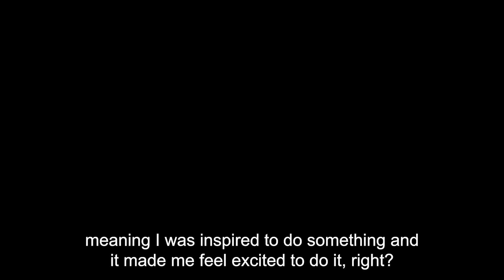HOW TO UNLOCK ALL OF YOUR DESIRES INSTANTLY? 🔓 STAYING IN A HIGH VIBE IS THE ONLY THING THAT MATTERS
this is a law of assumption channel dedicated to help you become the best version of yourself

☆ my FAVORITE neville goddard book

What is a high vibration, you may ask? A high vibration is a state of being where you feel happy, positive, and in alignment with your true self. It is a state where your energy is elevated and you are vibrating at a higher frequency. It is a state of being where we are in complete alignment with our desires and the universe. In this state, we are in a high vibration and everything we want is already within our reach. It is a state where we can manifest our dreams and desires with ease and grace.

Now, why is it important to stay in a high vibration? When we are in a high vibration, we attract more positivity and abundance into our lives. This can manifest in many different ways, such as better relationships, more opportunities, and even improved health. When we are in the vortex, we are in a state of flow, where everything falls into place effortlessly. Our thoughts, beliefs, and actions are all in alignment with our true selves, and we feel a deep sense of peace and contentment.

On the other hand, when we are in a low vibration, we attract more negativity and struggle into our lives. This can lead to feelings of depression, anxiety, and a general sense of being stuck.

People often get it confused and think, getting into the vortex can sometimes be a challenge, especially when we are struggling with negative emotions such as fear, doubt, or worry. When we are in a low vibration, we attract more of the same energy, and it can be difficult to shift our focus to the positive.

So, how can we stay in a high vibration? One way is to practice gratitude. When we focus on the things we are thankful for, we attract more positivity into our lives. Another way is to surround ourselves with positive people and environments that uplift us. This can include spending time in nature, listening to uplifting music, and engaging in activities that make us feel good. What makes our heart sing? What lights us up from the inside out? Once we identify these things, we can focus on them and make them a priority in our lives.

Another way to get into the vortex is through meditation and visualization. By quieting our minds and focusing on our desires, we can align ourselves with the universe and attract more of what we want into our lives.

It's also important to remember that staying in a high vibration is not about ignoring negative emotions or pretending that everything is perfect. It's about acknowledging the challenges in our lives while choosing to focus on the positive aspects.

In conclusion, staying in a high vibration is crucial for attracting positivity and abundance into our lives. By practicing gratitude, surrounding ourselves with positivity, and focusing on the good, we can elevate our energy and live our best lives. By focusing on what brings us joy and practicing meditation and visualization, we can get into the vortex and manifest our dreams and desires with ease.